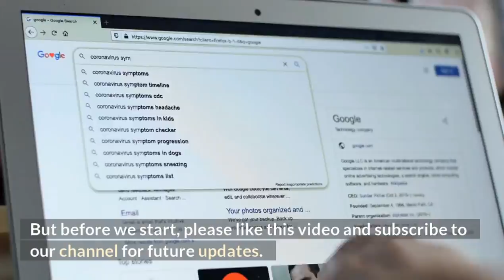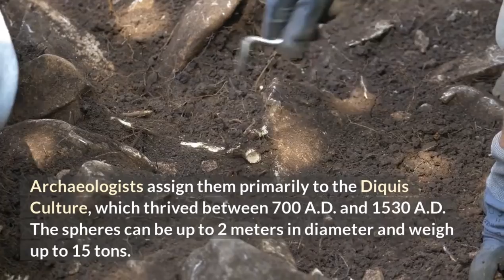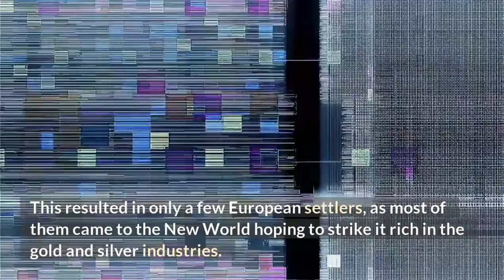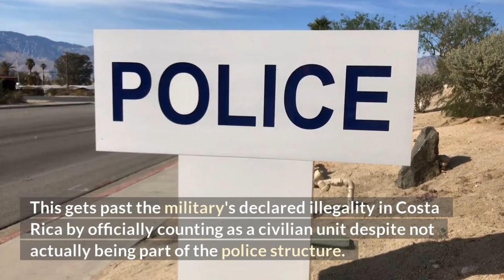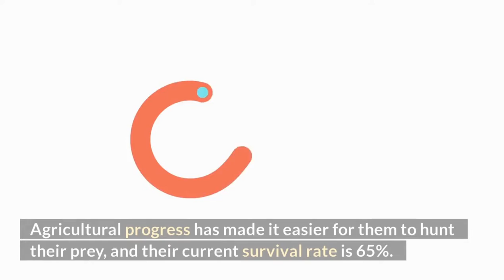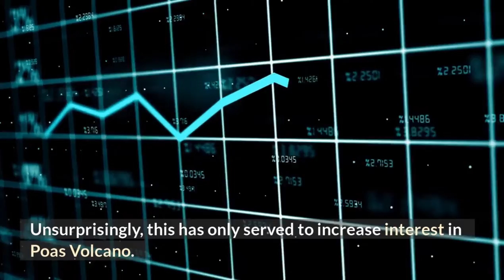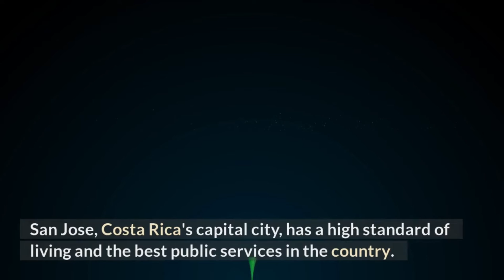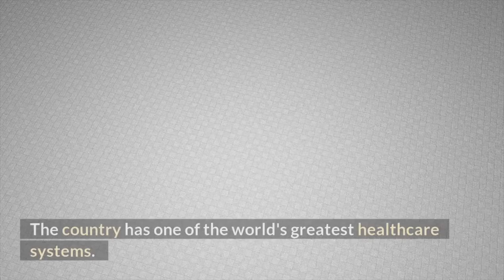Why is Costa Rica one of the biggest tourism industries? And other Costa Rica facts